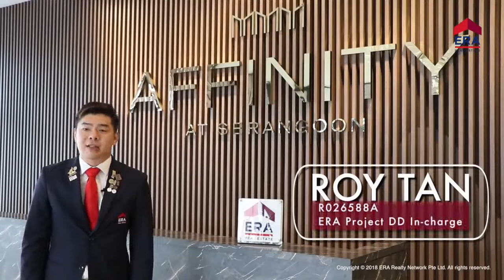Affinity at Serangoon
Welcome back to Home